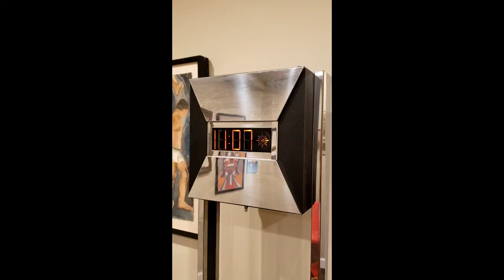Mid Century Modern Red Digital Chrome Standing Clock